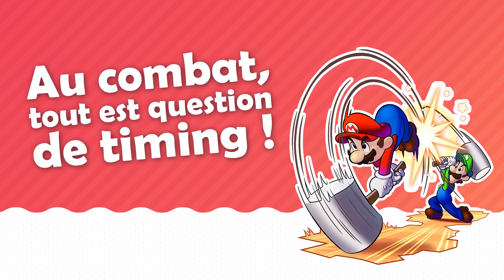Mario & Luigi Brothership - Une grande aventure maritime ! (2024.10.10)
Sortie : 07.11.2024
Plateforme : NS
Dev & Edit : Nintendo